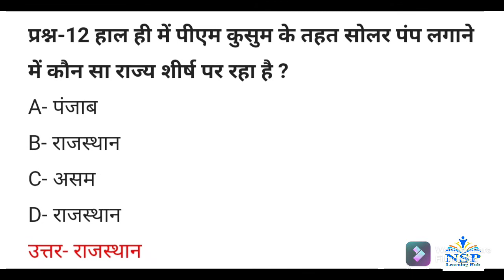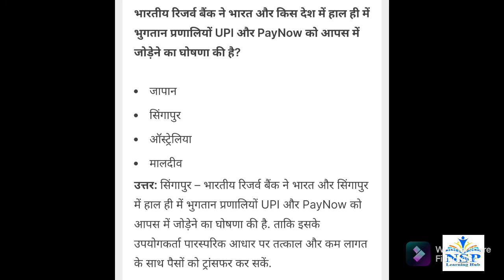Current affairs of 16 September 2021